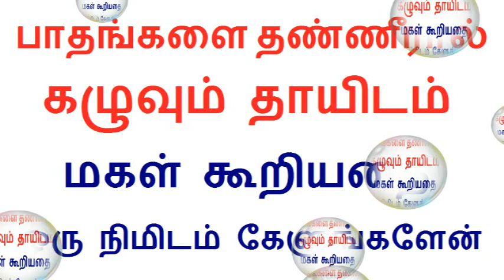பாதங்களை தண்ணீரால் கழுவும் தாயிடம் மகள் கூறியதை ஒரு நிமிடம் கேளுங்களேன் | Vairalakum Video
Vairalakum Video